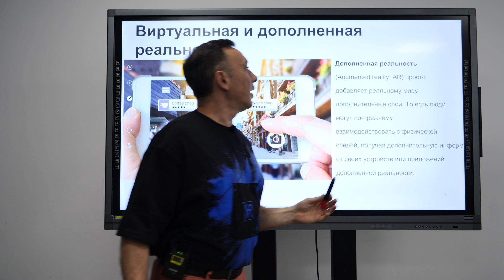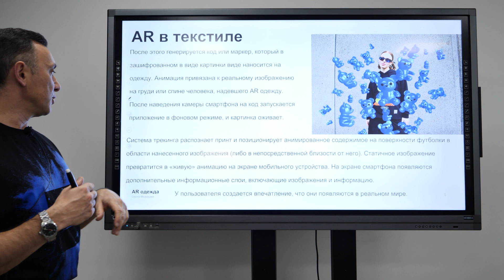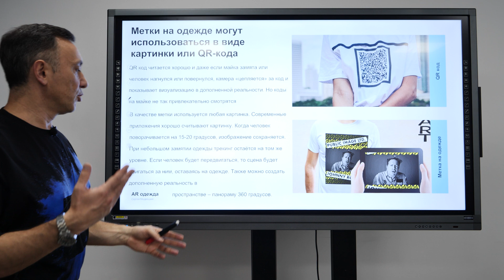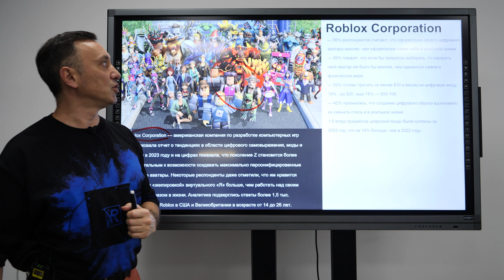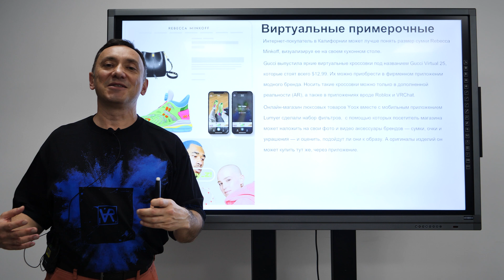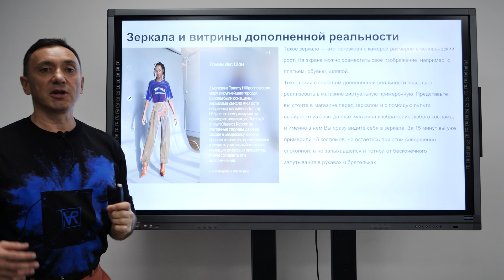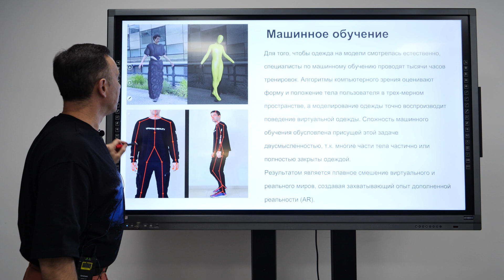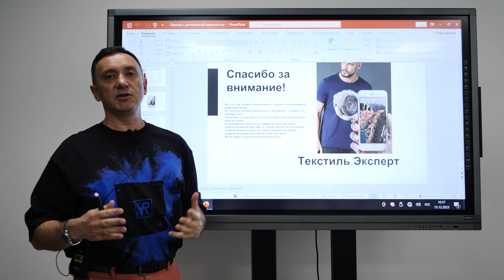AR ДОПОЛНЕННАЯ РЕАЛЬНОСТЬ в ОДЕЖДЕ: Технологии, которые удивляют.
Что такое AR одежда? Чем одежда дополненной реальности отличается от виртуальной? В этом видео вы узнаете не только это, но гораздо больше! Узнаете, сколько $ тратят зумеры на покупку виртуальной одежды в Roblox и других играх, и как быстро прирастает этот рынок. А также узнаете, где заказать виртуальные кроссовки и чем заняться в виртуальной примерочной..

00:00 Виртуальная и дополненная реальность
01:24 Как работает технология  AR (дополненной реальности) в текстиле
04:21 Зачем нужна дополненная реальность в fashion индустрии?
06:00 Картинка или QR код?
06:52 Коллекция одежды с дополненной реальность Марк Формель
07:41 Виртуальные примерочные
08:02 Поколение Z или Зумеры. Покупка виртуальной одежды в Roblox Corporation
10:51 Пользуются ли взрослые цифровой одеждой?
14:10 Зеркала дополненной реальности
16:23 Видео одежды с дополненной реальностью и виртуальных примерочных

На моём канале "Текстиль Эксперт" вы узнаете очень многое не только из мира традиционных текстильных материалов, но также и о современных технологиях в мире одежды и текстиля бытового и технического назначения.